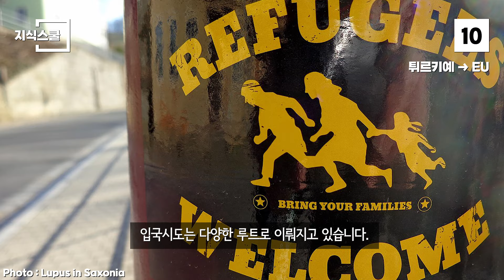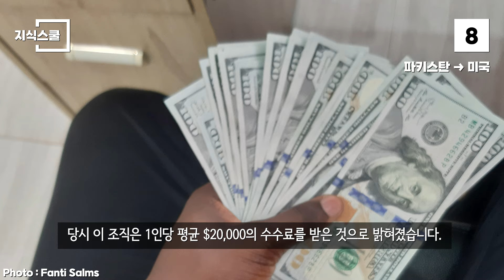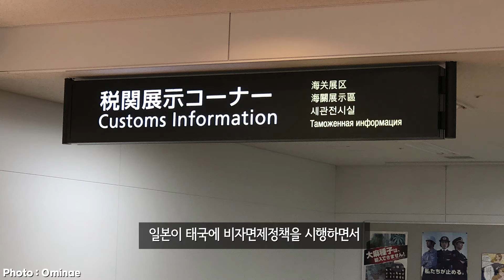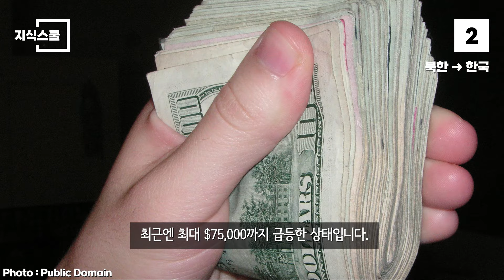몰래 입국하는데 수수료가 가장 비싼 루트 Top 10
지불하는 수수료는 어느 정도일까?